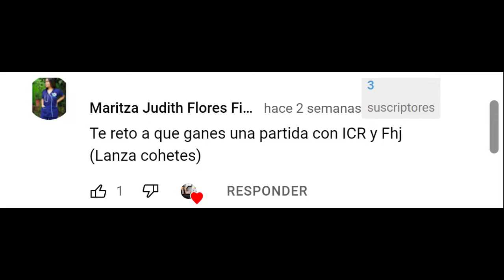😵‍💫😵‍💫 que buenas ARMAS 🔫🔫 Y TU ya jugaste con ellas?🔫🔫codm